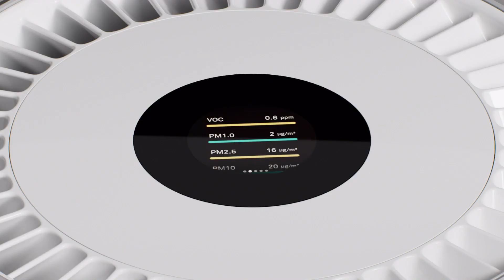Air Purifier 2023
The Air Pro transform the darker environment into a brighter, more inviting space.

This video is a concept created for the purposes of visualizing.